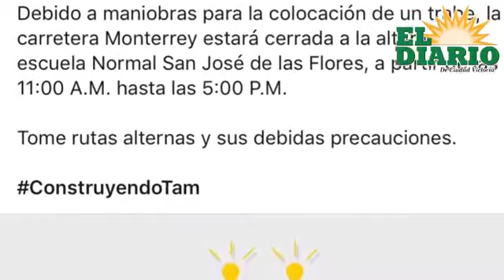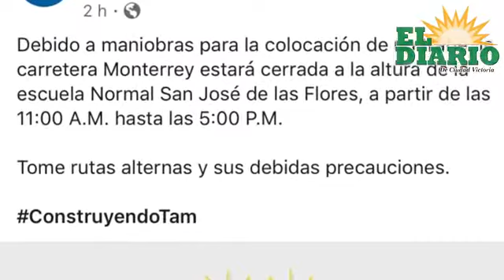Empiezan trabajos de colocación de puente para la Escuela Normal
Empiezan los trabajos de colocación del puente peatonal para la Escuela Normal Rural de Tamaulipas (San José de las Flores) en el km 16 de la carretera CdVictoria